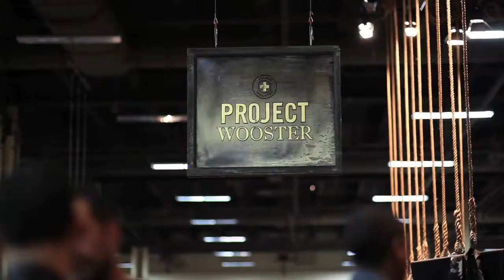PROJECT Wooster Recap Feb 2012